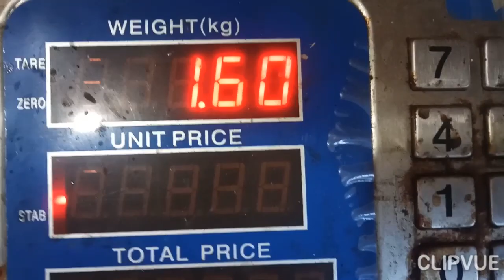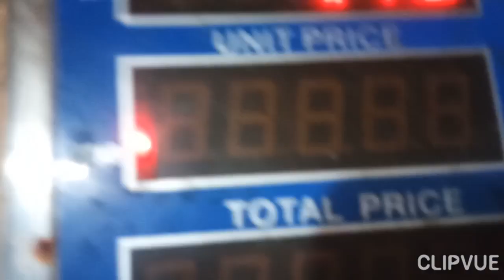Sunu Macan merah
sunu macan dan sunu bintik hitam
.ikan pancingan dasar kualitas export. mata Bening. warna Segar dan cerah. ingsang merah. daging bagus.